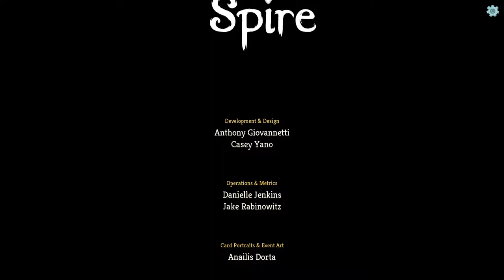Slay The Spire Early Access - The Ironclad Run 2 - Episode 9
Did we do it? Did we win

outro:
The Patriot